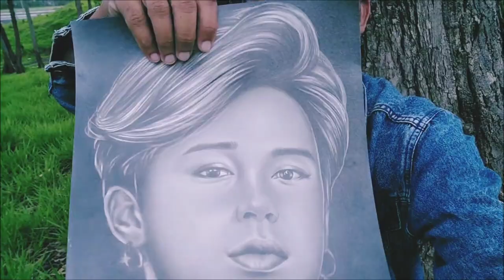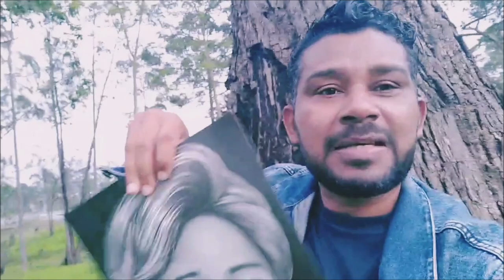Como aprender a desenhar- SEGREDO REVELADO( NÃO E CURSO)-curso de desenho realista facil